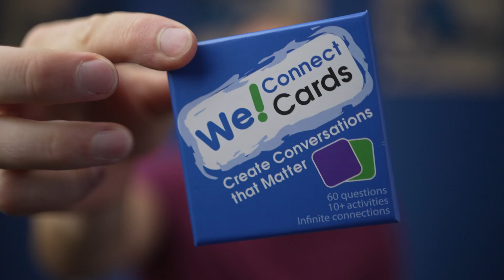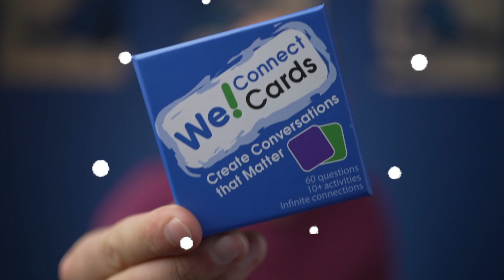Fun conversation starter cards: We! Connect Challenge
What you get:
     🗣️ 21 Printable We! Connect Card questions: Best conversation starter cards out there
     🤝 20+ icebreaker ideas and team building activities (that avoid eye-rolls)
     📗 Excerpt of Chad’s book, Ask Powerful Questions, a #1 Amazon Bestseller in 4 categories
     💻 Video training on How to Make Engagement Easy

Do you want to strengthen your bond with your friends? Search no more; We! Connect Challenge is here. It's an explosion of original and engaging group activities designed to keep hordes of friends, relatives, and peers in touch. So come and play fun games with friends with We! Connect challenge!

🧰 Connection Toolkit:

🧰 We! Engage Cards Team Building Deck
🧰 Pocket Guide to Facilitating Human Connections
🧰 Ask Powerful Questions (#1 Amazon Bestseller)
🧰 Guided Journal
🧰 How to Make Virtual Engagement Easy Book

00:00 Context
00:14 We! Connect Cards On First Meeting
00:48 Why Should You Do It
00:59 How To Get Your We! Connect Cards
01:20 Great Conversations Produce Great Results